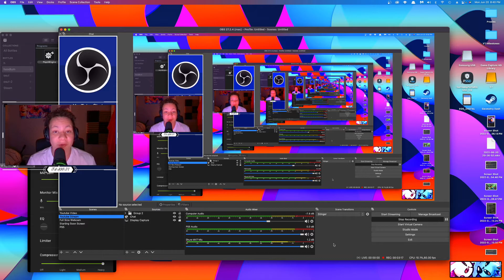THEY K!LLING EACH OTHER??? | Friday Night Funkin' Bunnyk!ll Mod (FULL WEEK)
Thank y’all so much for watching! I love y’all and hope you all have an amazing day!

Love everyone as Jesus loves us 🙏